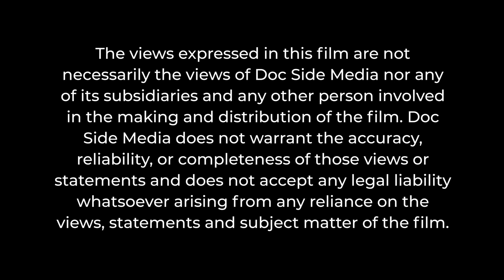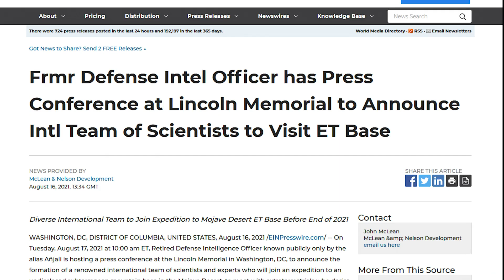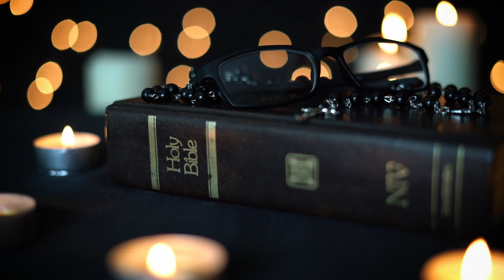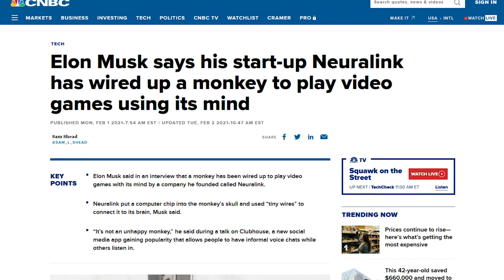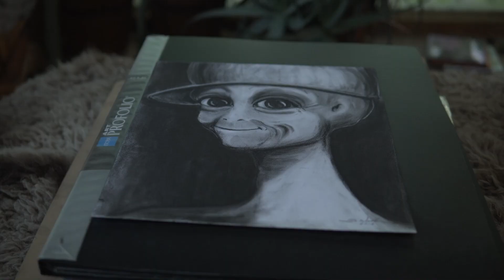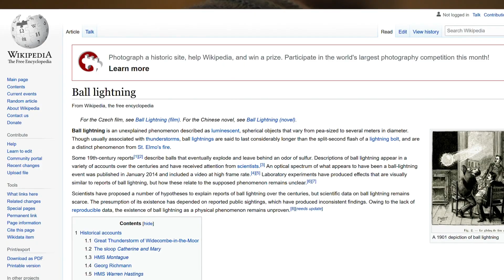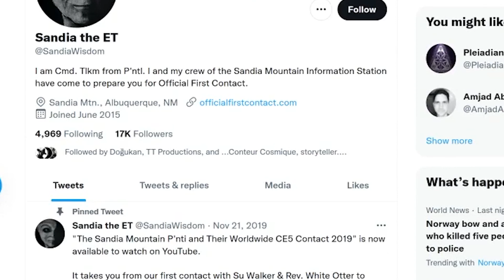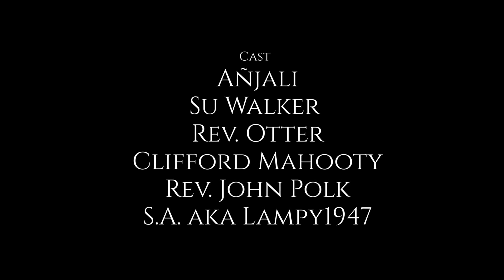Conscious Contact Full Disclosure (2021)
Want zoals met alle dingen die van het grootste belang zijn voor het overleven van de mensheid, wanneer de kwesties en belangen een kookpunt bereiken, zullen de massa's verandering doorvoeren. Zijn we echt alleen? Of zijn we geëvolueerd naar een nieuw tijdperk in de annalen van het bestaan van de mensheid?

For as with all things paramount to humanity's survival, when the issues and interests reach a boiling point, the masses will enact change. Are we truly alone? Or have we evolved to a new epoch in the annals of mankind's existence?